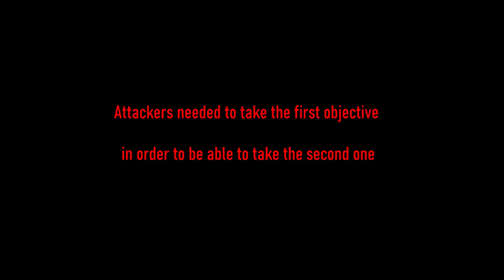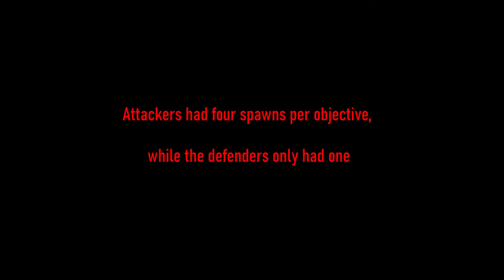I GOT BLASTED BY A GRENADE LAUNCHER - AIRSOFT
NO REAL GUNS ARE USED ON THIS VIDEO, ONLY AIRSOFT TOYS
Morning practice with the team, we had a good time and some little action. The game mode today was attack and defense on three different objectives. Attackers needed to take the first objective in order to be able to take the second one. Attackers had four spawns per objective, while the defenders only had one. We started as the attacking side.